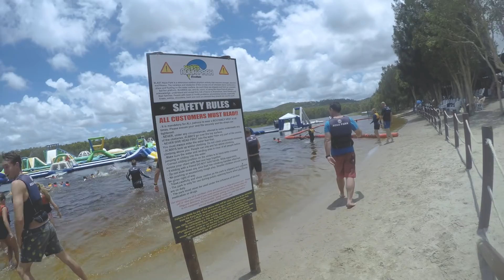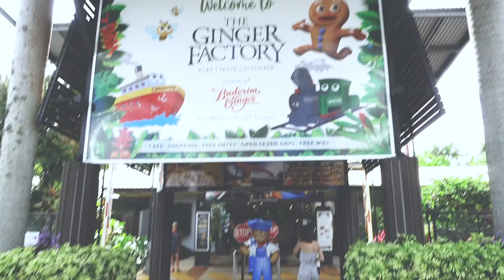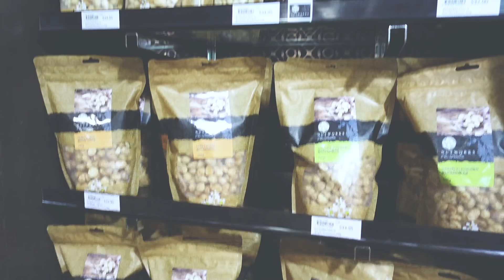Travel Adventure Australia | Coolum and Sunshine Coast Road Trip | VAN LIFE Australia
Fun adventures in the Aqua Park, The Ginger Factory and hanging out for a beach stroll. Travelling up the coast from NSW we headed north, parking our van in Coolum Beach, in Queensland's Sunshine Coast!  Don't forget to watch our Sprinter van tour